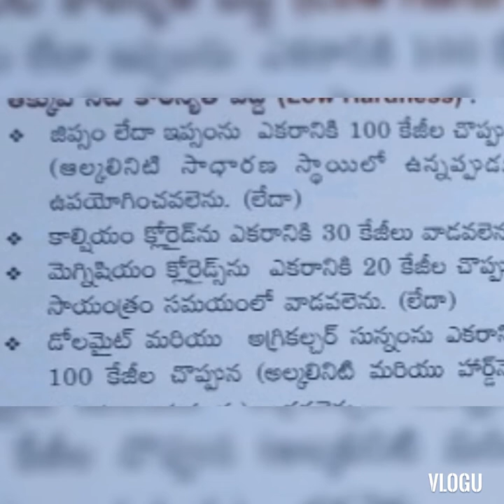Topic -8 low hardness treatment methods in vannamei aquaculture pond